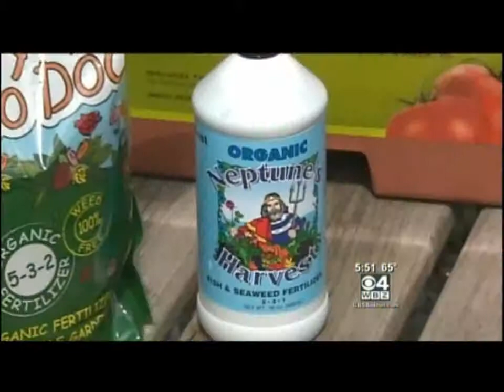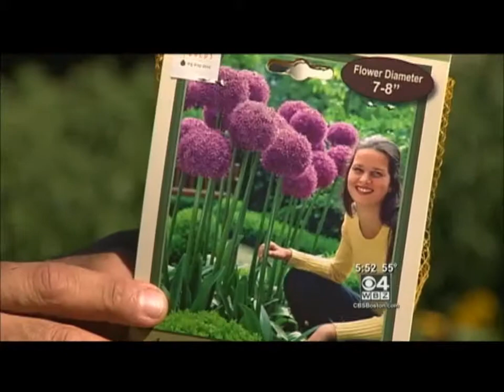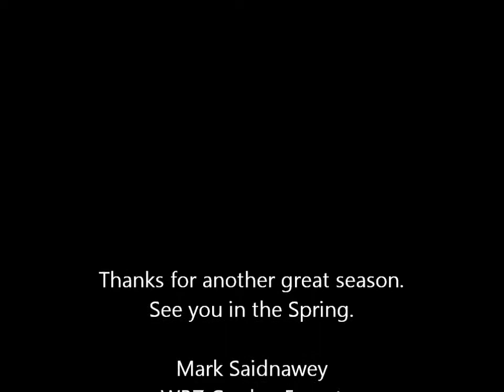2012 Gardening Segment on CBS Boston/WBZ TV4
Watch some of the gardening segments with Mark Saidnawey of Pemberton Garden Services in Cambridge Ma and WBZ TV4 Meterologist Todd Gutner